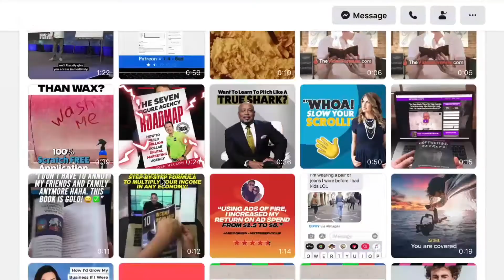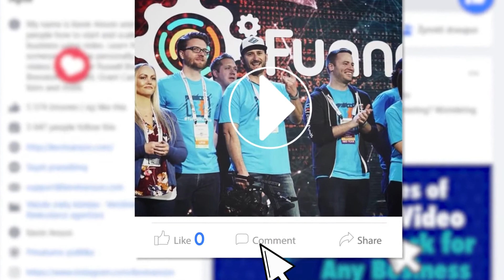The Video Formula Review - How To Use Video To Get More Affiliate Sales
Welcome to The Video Formula

How To Use Video To Get MORE AFFILIATE SALES In Less Than 60 Minutes (Even If You Have ZERO Video Experience).

A Formula You Can Repeat Over & Over Again!
We use this same formula to produce videos and ads for influencers like Tony Robbins & Dean Graziosi, Russell Brunson, Frank Kern, Daymond John, Brendon Burchard, Grant Cardone, Kajabi and many others.
The Video Formula doesn’t ONLY apply to videos. You can use it on your websites, landing pages, ads, emails, blogs, social media, mailers, and more...